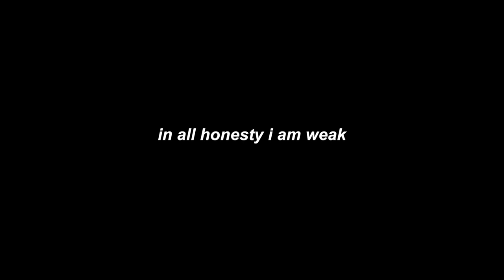In All Honesty I Am Weak (anorexia 4 real)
TRIGGER WARNING // EATING DISORDER
This film is something I’ve been wanting to make for a long time. I have struggled with body issues on and off since I was seven years old. I remember being in second grade and thinking that I needed to start losing weight, so I began restricting my food intake and refusing to eat in between meals. Since then, the desire to be incredibly thin has been tucked away in the back of my mind. I am not built to be petite, no matter how strong my desire for the figure of Timothée Chalamet. (fr y’all) When I was in grade eight, my stress-induced loss of appetite turned into a cycle of restriction, pushing me over the edge into a horrible year of anorexia. It took over my entire day, from trying to count calories to planning out my every meal so that I wouldn’t eat what I thought was too much. I became obsessed with home aerobics, doing 200 crunches every day, 2-minute planks, pushups, running whenever possible. My list of fear foods grew exponentially: frosting, milkshakes, mayo, oreos, white rice, fries, coconut, donuts, nut butters, processed peanut butter especially. At my worst I was 5’6 and 108 pounds. I am mostly recovered now, but the idea of eating 400 calories worth of crackers and peanut butter still makes me anxious. For this film, I sat down and faced the aforementioned fear, accompanied by photos that are mostly taken from my various social media platforms (the one of me in the bathing suit is one my mom took when I was eight). I aim to show how much of an impact recontextualizing these photos has on my story.